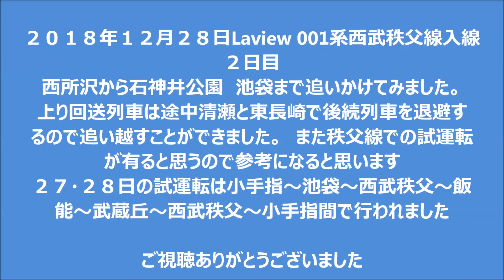2018年12月28日西武新型特急Laview 001系西武秩父線 試運転2日目 池袋線内を追いかけながら撮影しました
2018年12月28日　Laview 001系　西武秩父線入線2日目　前日とほぼ同じ時刻で試運転が行われました。　上り試運転回送電車は小手指を10：40ぐらいに発車途中　清瀬駅にて急行池袋行き・普通新木場行き・　準急池袋行きを待避するため10分ほど停車　東長崎駅にて急行を待避するため　２回追い越すことは可能でした。　下り試運転電車は池袋線内は無停車の為池袋線内で追いつくことは無理で　西武秩父線は吾野や正丸で長く停車するため追い抜くことは可能でした。

２日目は窓はほぼカーテンが下されて内部を窺うことはできませんでしした。　　２７日・２８日試運転列車運行経路　小手指～池袋～西武秩父～飯能～武蔵丘～西武秩父～小手指です